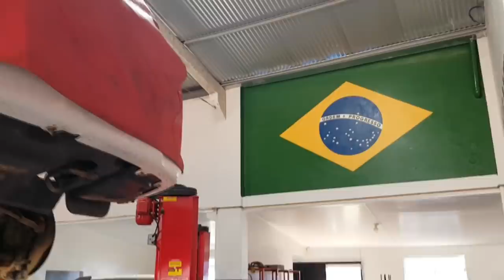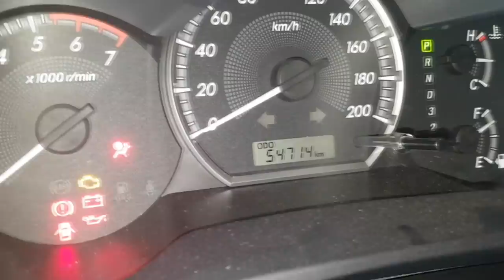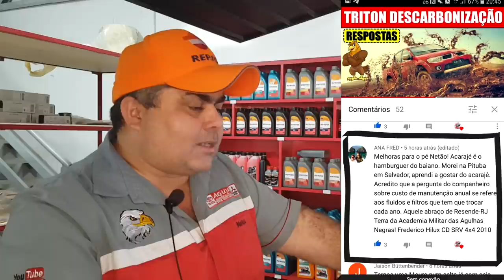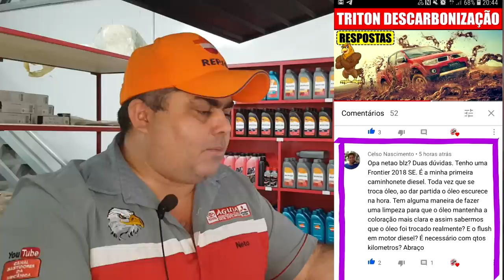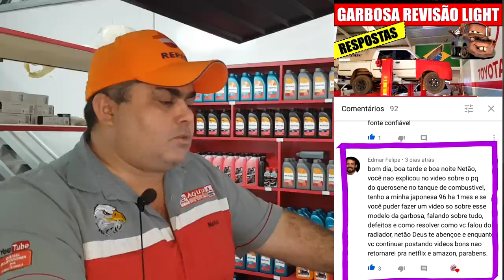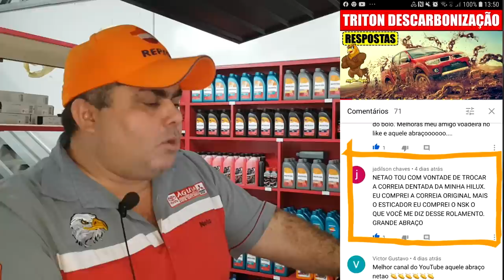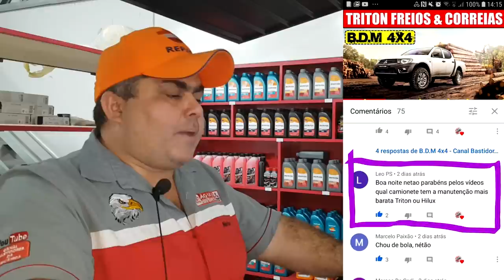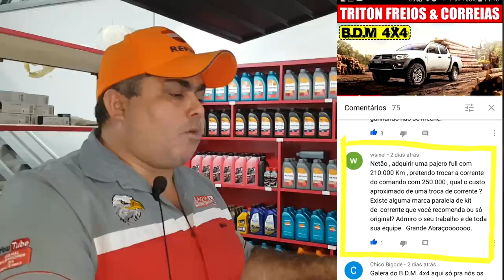EP. 364 // SW4 FLEX: Revisão Pós COMPRA! Pergunte ao Mecânico NETÃO! NOVO NOME DO CANAL!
Agenda & Atendimento:
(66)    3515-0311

Antes de mais nada, Bicada No Like!
Toyota SW4 2.7 Flex 4x2 realizando a sempre recomendada revisão do pós compra!
Acompanhe e tire algumas dúvidas com relação a esta camionete e veja que bela camionete em raro estado de conservação!